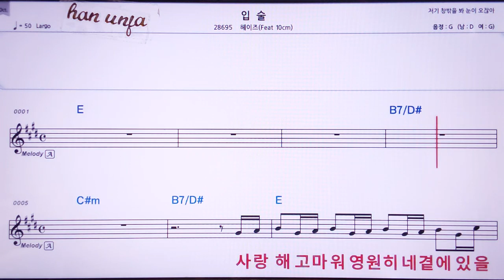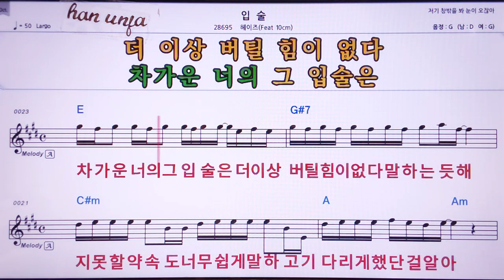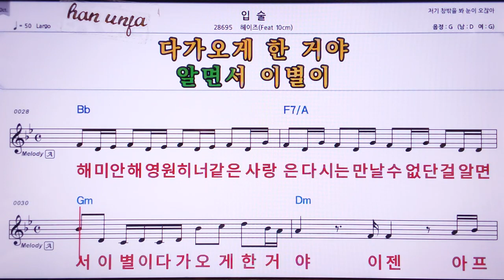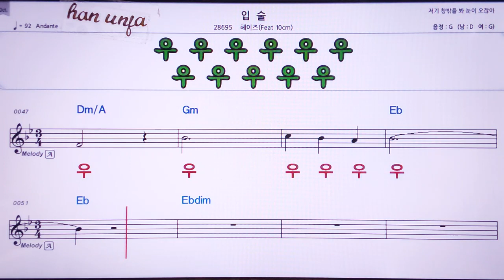💖입술/헤이즈 👍MR,노래방, 가라오케, 악보, 코드, 가사 ,Karaoke,반주